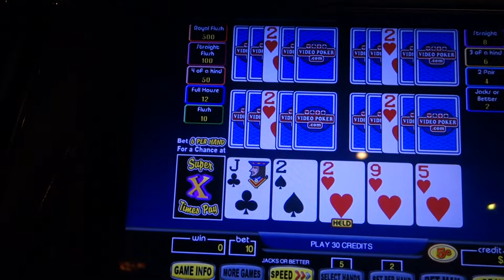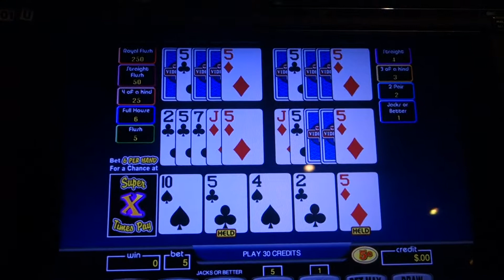5 video poker hands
machine that displays 5 poker hands, you change 1 and all 5 hands are dealt